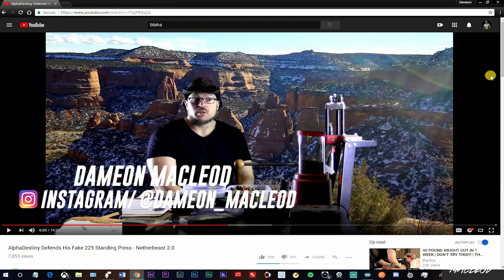AlphaDestiny Defends His Fake 225 Standing Press After Being Exposed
AlphaDestiny Defends His Fake 225 Standing Press After Being Exposed. Not Stronk Enough Exposed AlphaDestiny

MARTIALARTS